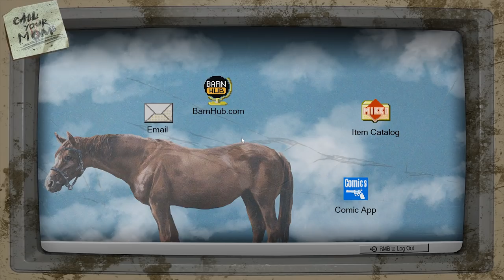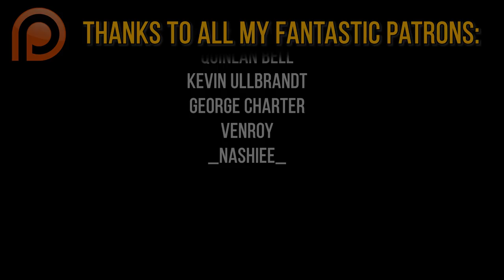It is ILLEGAL to sell this - Barn Finders Full Game Playthrough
Time to run our own Pawn Shop in this full playthrough of BarnFinders! Being a real Barn Finder is a state of mind - a job for the brave and the bold. Let's search for valuables stashed in abandoned barns ranging from old clocks, musical instruments, antiques, gold, weaponry to even vintage cars and motorcycles, and sell them for a profit.

Running My Own Pawn Shop And Making $$$ - Pawn Shop Simulator - BarnFinders Full Release Gameplay #1

About BarnFinders (from Steam):

Search for valuables stashed in abandoned barns ranging from old clocks, musical instruments, antiques, gold, weaponry to even vintage cars and motorcycles, and sell them for a profit.

Run your family business in Barn Finders. Look for valuable items and sell them in your pawnshop. Every item has a value, so collect everything and search everywhere!

Bid on auctions and sales to get access to closed-off properties. Who knows what kind of dusty treasures you can find there?

Visit 12 original locations and unearth their secrets in the land of Ammeryka (largely similar to the real America, but not quite). Barns are just the beginning. Ho about a visit to an old military base or . . . the moon?

Take care of developing your shop in Barn Finders. Empty shelves mean an empty wallet. Customers will come back if they have something to come back for. Fix found items, clean the dirty ones, and sell them all. And if there are no customers, you can always play basketball in your backyard. And somehow, make money while playing.

Being a real Barn Finder is a state of mind - a job for the brave and the bold. Your competitors are specialists and they are just waiting for you to slip up.

Features:
- Hundreds of items to find and sell
- Improve the quality of goods for sale by cleaning and repairing damaged ones as needed
- Find parts of exclusive cars, motorbikes, rebuild them and then sell for a big payout.
- Discover crazy stories of the locations you visit and items you collect.